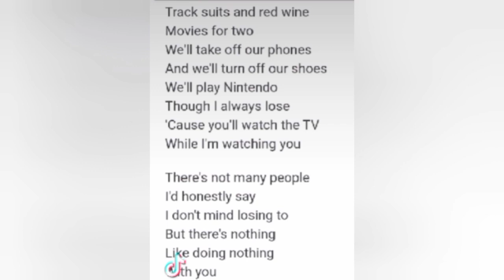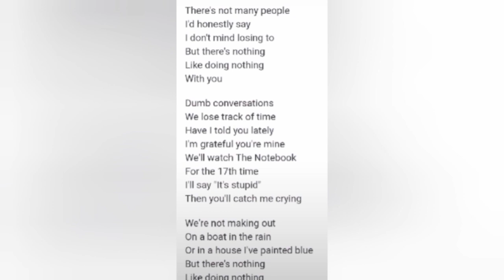Nothing - Bruno Major (cover)